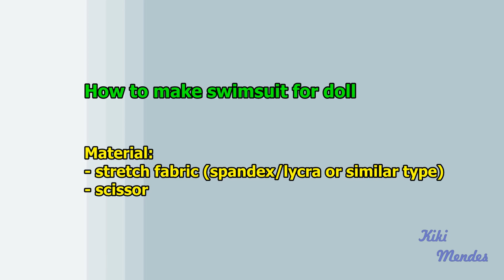How to make a doll swimsuit (Barbie, Monster High, Frozen, EAH, etc) *NO-SEW* DIY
Tutorial: easy no-sew DIY doll one-piece swimsuit.